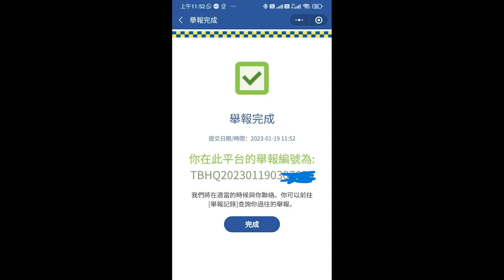車CAM直擊 - XR8187 十字路口衝燈 等收信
XR8187 中環近康樂廣場
網友提供